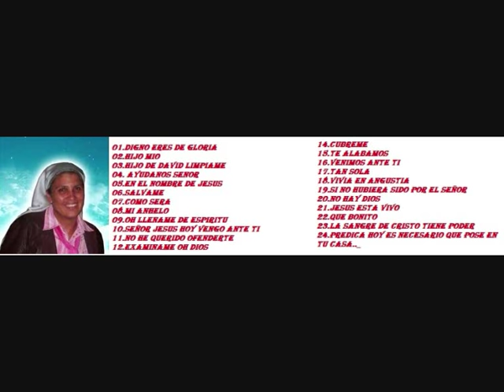milagros fajardo mix vol.1